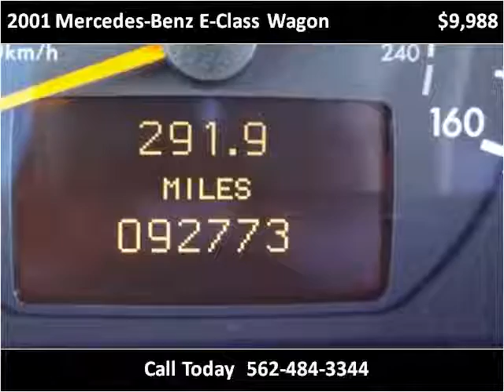2001 Mercedes-Benz E-Class Wagon Used Cars Norwalk CA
This 2001 Mercedes-Benz E-Class Wagon is available from A-Lux Auto.